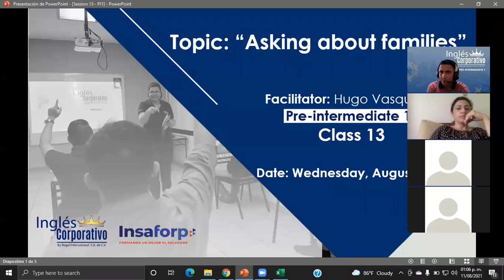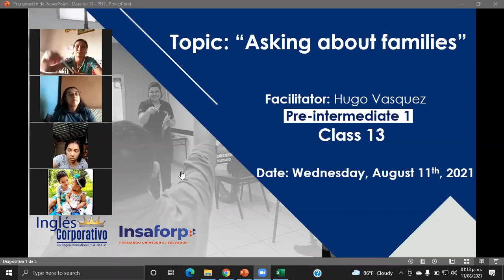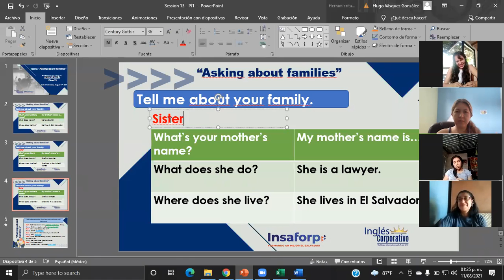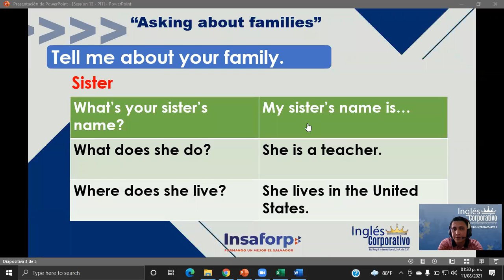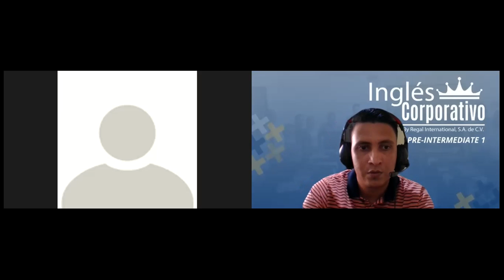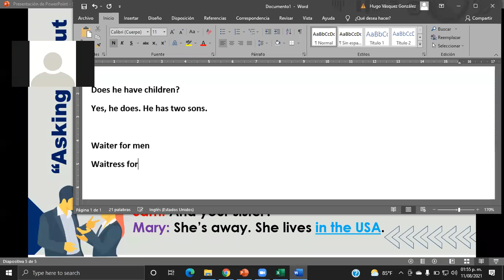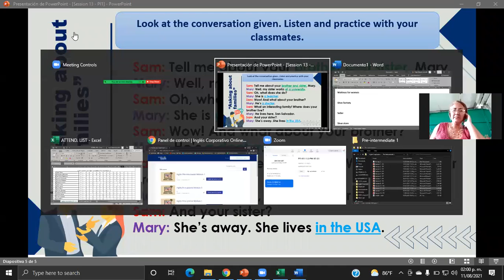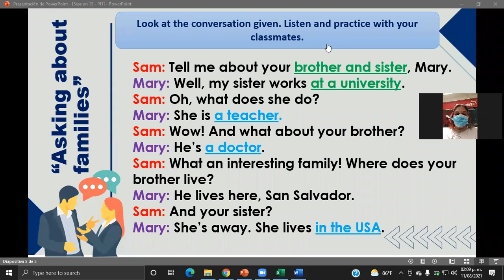Ingles Corporativo-"Asking about families"-Day13